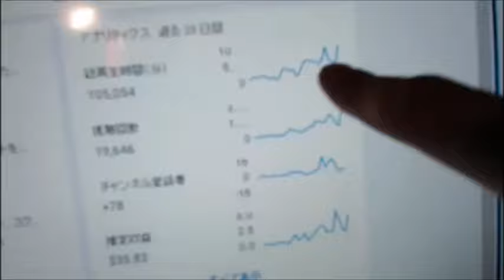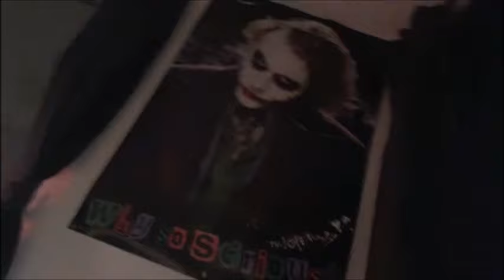【和道】生活保護を抜けるのが本気で怖いわｗ 【ふわっち】11/23